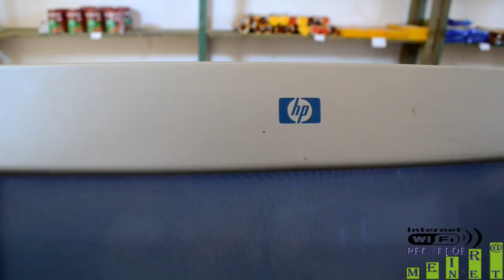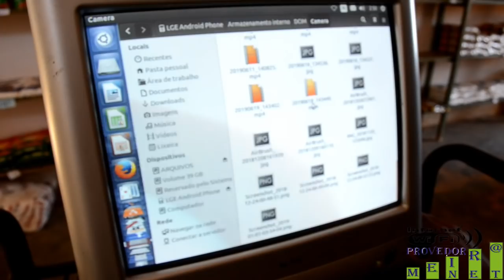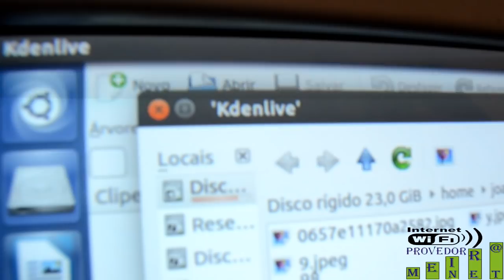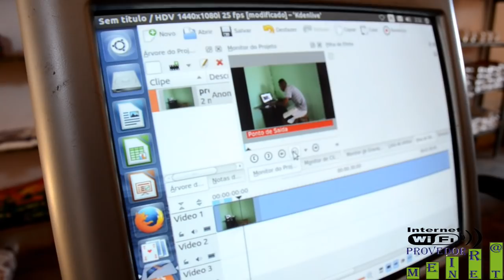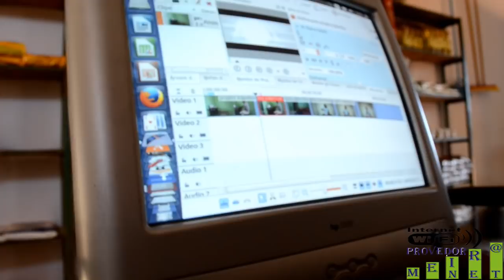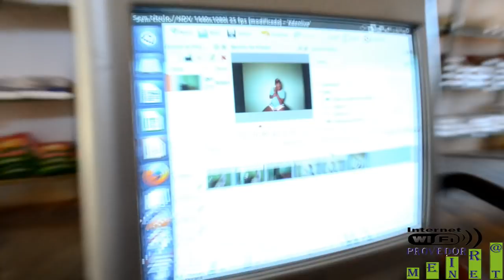Gravação de Youtube Pobre - Os Matutos na integra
MEIR@ Produções invadiu a gravação dos novos youtubers de Cristais.
Observamos que eles usam um LG K10 2016 para fazer as imagens e um HP pentium I com sistema operacional Linux Ubuntu para fazer as ediçõa.